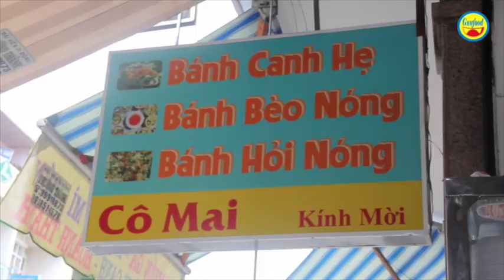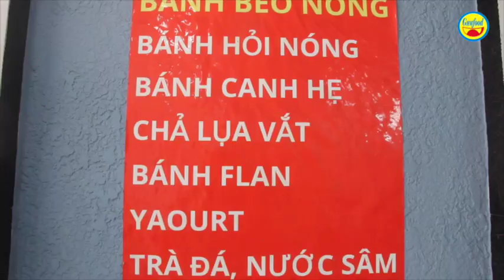Độc đáo món bánh canh hẹ Cô Mai ở Sài Gòn - Guufood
Đây là quán bánh canh hẹ Cô Mai nổi tiếng ở địa chỉ số 54 đường Hoa Sứ, phường 7, quận Phú Nhuận. Quán bán chừng 2 năm nay, mang đậm tính cách ẩm thực của người Phú Yên và có lượng khách ổn định.
Tô bánh canh hẹ gồm có:  trứng cuốc, chả cá, cá thu... Đặc biệt, nước lèo dùng trong món bánh canh hẹ không phải nước lèo nấu từ xương mà phải là nước lèo nấu từ cá tươi. Vì thế, nước lèo sẽ có được vị ngọt đậm đà tự nhiên của cá mà không bị béo hay ngán.

Người thích ăn hẹ thì thốt lên sung sướng, cảm giác như tô bánh canh của mình đã ôm trọn cả thế giới vậy. Nhưng mấy người  ghét ăn hành hẹ thì ngửi thấy thôi đã không muốn dùng nữa.

Khi ăn, bạn có thể vắt thêm chút chanh cho tô bánh canh được tròn vị. Người thích ăn cay thì hãy cho thêm chút ớt xay nhuyễn. Mà đặc biệt, chả cá thì nhất định phải chấm với nước mắm mặn thêm ớt xắt cay the. Ngoài ra ở quán còn bán bánh bèo nóng, bánh hỏi nóng… nữa nha các bạn.

Bánh canh hẹ, bánh bèo nóng, bánh hỏi nóng… đều có mức giá 30 ngàn đồng/tô hay phần. Quán Cô Mai phục vụ từ 7h sáng đến 21h tối mỗi ngày.